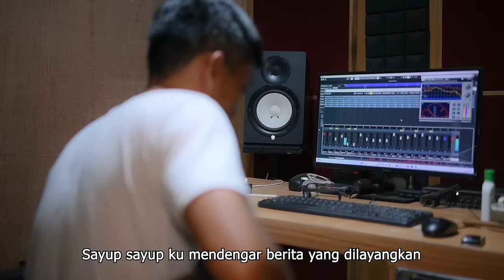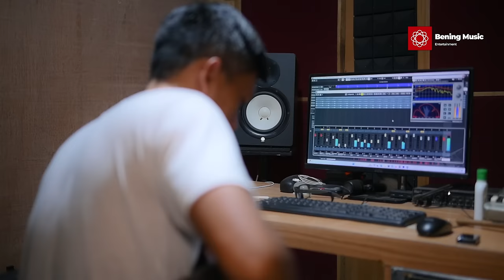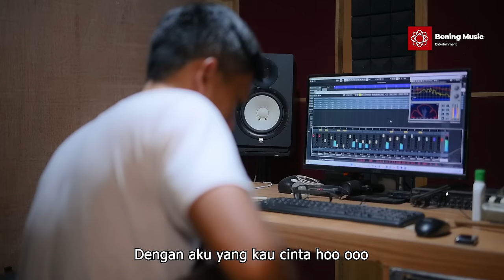Berpisah Di Ujung Jalan Cover (Sayup Sayup Ku Mendengar) - Sultan By Bening Musik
Sayup Sayup Ku Mendengar Berita Yang Dilanyangkan (Berpisah Di Ujung Jalan) - Sultan | Elma Bening Musik Cover Lagu Malaysia

Lagu Coveran Kami Tidak Di rilis di platform lain. hanya rilis di Youtube.

Lirik

Namun aku coba jua
Membuka surat darimu
Tapi yang aku terima
Sampulnya kosong belakang
Tak pernah aku bayangkan
Nasib cinta yang tak sampai
Berpisah di penghujung jalan
Sayup-sayup kumendengar
Berita yang dilayangkan
Engkau akan dinikahkan
Begitu mudah dirimu
Melupakan segalanya
Dengan aku yang kau cinta
Hoo hoo ooooo
Ingin rasanya kuhadir
Di pesta pernikahanmu
Siapakah yang merebut hatimu
Bertahun kusiram bunga di taman
Mekarnya dipetik orang
Bertahun lamanya bunga kupuja
Mekarnya diambil orang
Sayup-sayup kumendengar
Berita yang dilayangkan
Engkau akan dinikahkan
Begitu mudah dirimu
Melupakan segalanya
Hoo hoo ooooo
Ingin rasanya kuhadir
Di pesta pernikahanmu
Mekarnya dipetik orang
Mekarnya diambil orang
Haaa-aaa
Diambil orang